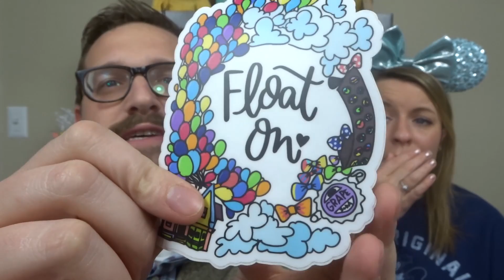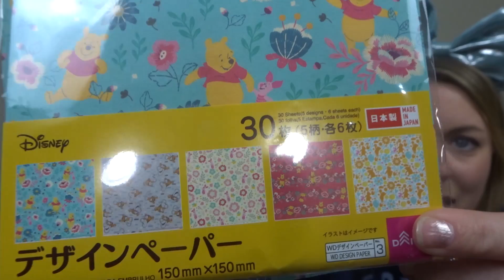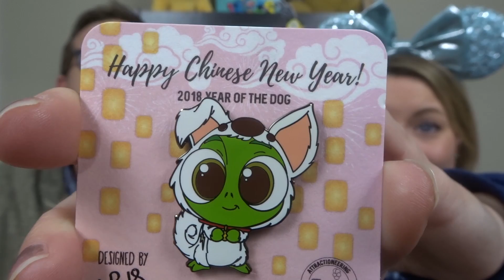Opening Disney Magic Mail From YOU! March 2020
Hello Disney friends!! So many amazing items. Thank you so much to Bonnie and Michele for their super thoughtful gifts. We truly appreciate and love you all.

Our equipment:
Our Vlogging Camera- DJI Osmo Pocket
Our Talking to Camera- Sony HX80
Cage for DJI Osmo Pocket
Microphone we use
Lights we use for filming

Our Address:
The Leffersons
46 Danada Sq. W
Box #4895